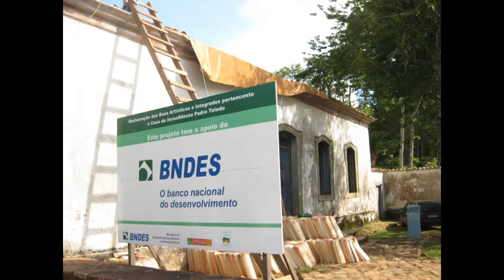Tiradentes (MG)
Cidade histórica de Tiradentes, na região da Estrada Real.